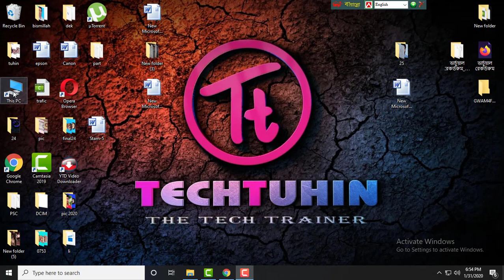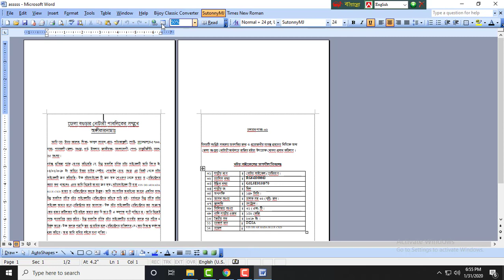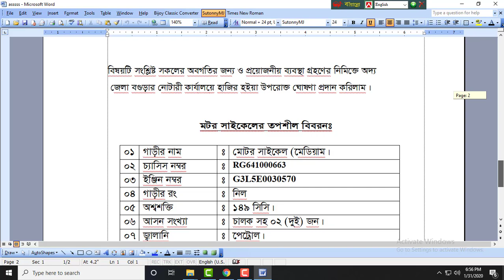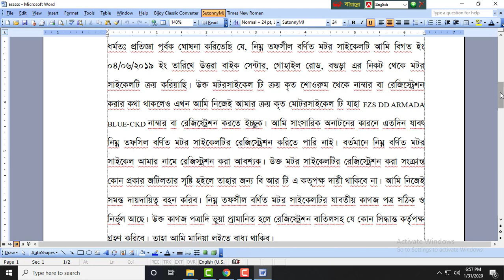বিলম্বনার প্রত্যয়ন পত্র । মোটরসাইকেল । মোটরযান । বিআরটিএ। বাংলাদেশ । 2020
Connect with Tuhin Babu :-